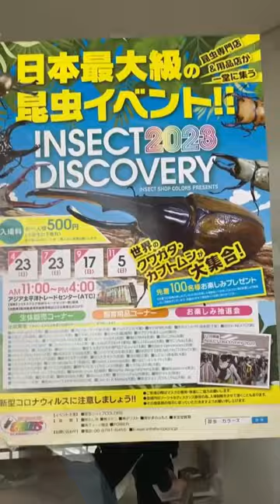Insect Discovery 2023 by Elytra